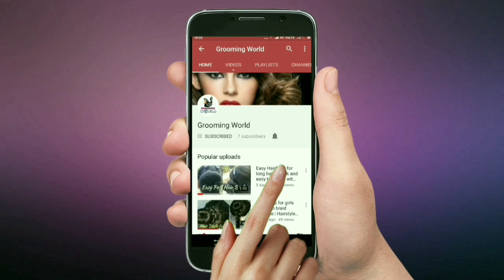🔴 Easy Cute Hairstyles With help of Pencil Tricks | Stylish Hairstyle | Hairstyle Hack & Trick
🔴 Easy cute Hairstyles With help of Pencil Tricks. styles Hairstyle Hack & Trick by Grooming World

Bun is one of the most popular hairstyles that never go out of fashion. It is extremely versatile and can be perked up in a number of ways. However, bun looks the best on long beautiful hair and we can modify it as we wish depending upon the event, outfit and makeup.

If you always wonder how to make your casual twisted bun look like a stunning hairdo, here is your solution. Wear it on mousse-applied hair and embellish it with gleaming crystal pins. Oh-so-gorgeous!

Hey dear!!!
In this episode I am sharing with you  buns with a Rubber Band. All the hairstyles / hair buns are very easy to create. Hope you like the video.

We would love to see your recreations!! You can tag your pics to GroomingworldBeautifulHairstyles!! :)